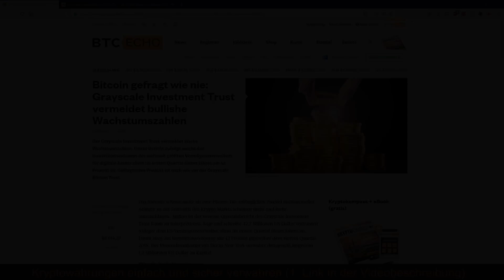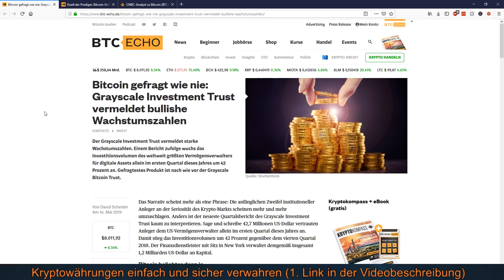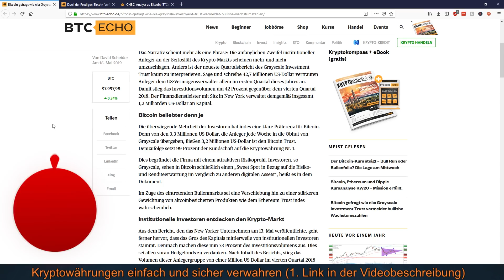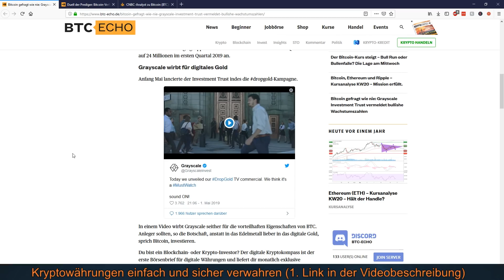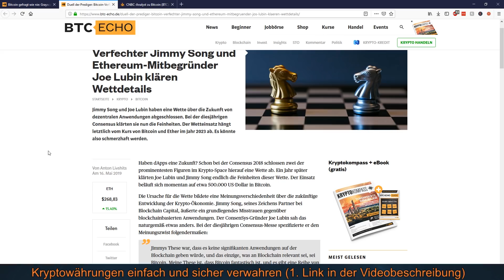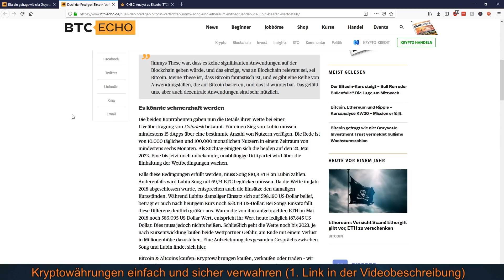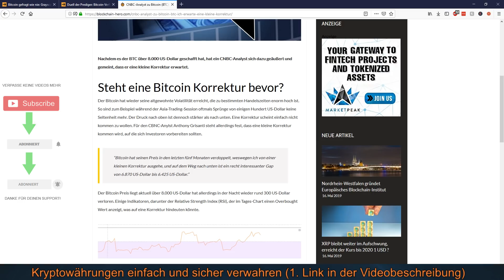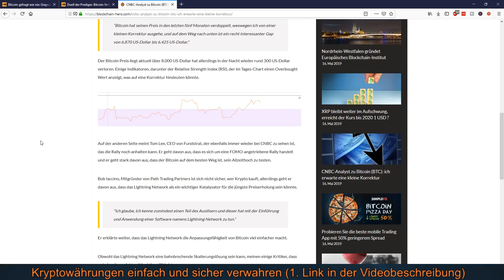BITCOIN KORREKTUR ZU ERWARTEN?